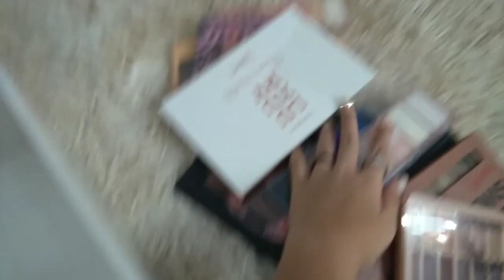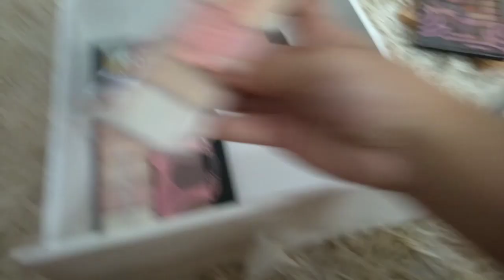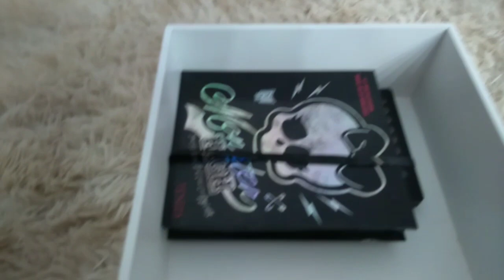ARRUMANDO MINHA PENTEADEIRA/DALILA RAMOS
❤️Oi pessoal, bem vindos ao meu canal❤️
Hoje vou mostrar para vocês como arrumo minha penteadeira!!

Espero muito que vocês gostem, um super beijo! 😘